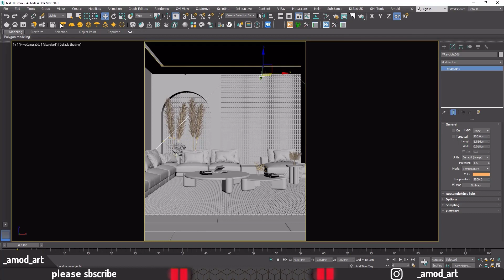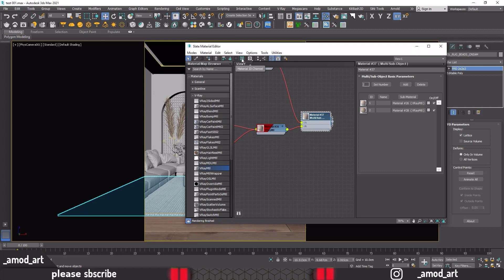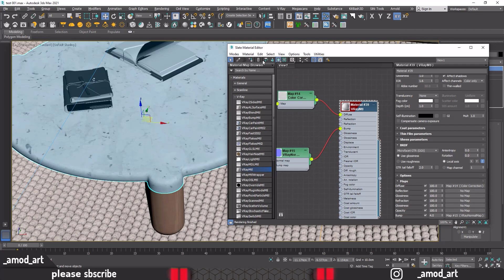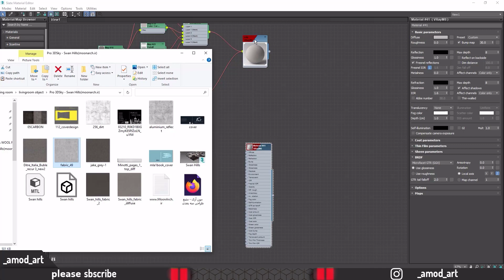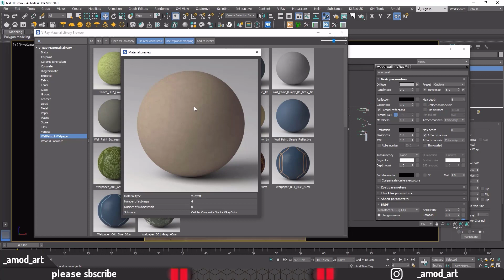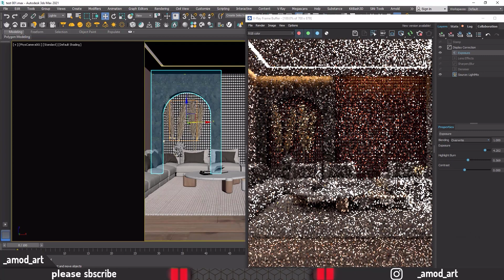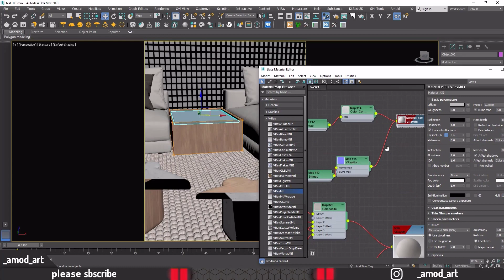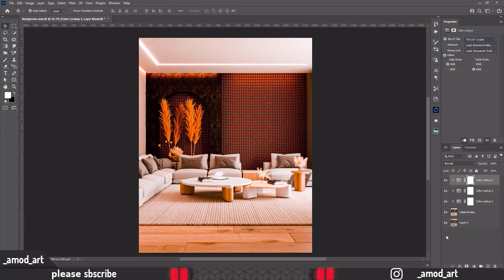BEGINNERS TUTORIAL | How to Create Realistic Interior Rendering | 3Ds Max + vray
hi guys
in this video i teach you how to create Realistic Interior Rendering in 3d max